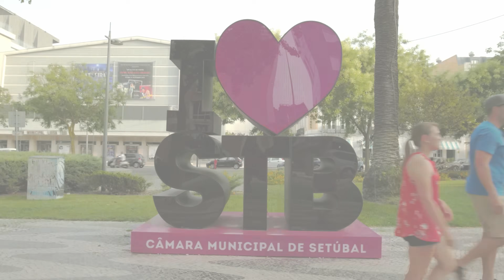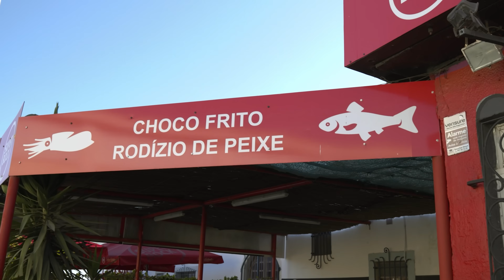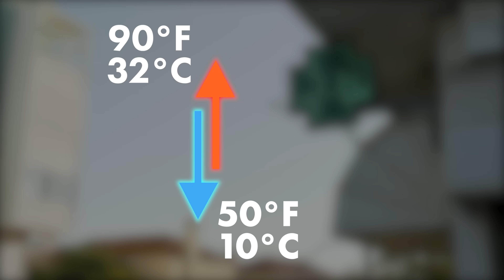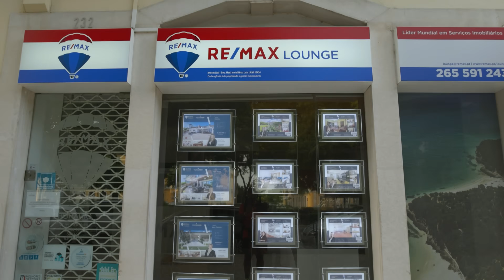SETÚBAL Is Rapidly on the Rise | HERE'S WHY! (Value for Money in Lisbon Region)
South of Lisbon is the port city of Setúbal, which has not been talked about or thought about very much until really recently. Josh and Kalie from ExpatsEverywhere take you all around the city to find out what it has to offer and if it could be a place that you want to live in here in Portugal. Its lower cost of housing and proximity to Lisbon could make it the perfect home for you to seek great value for money.

Need your NIF and/or bank account for Portugal? Use Bordr When you go through the process, there will be a "coupon" spot.